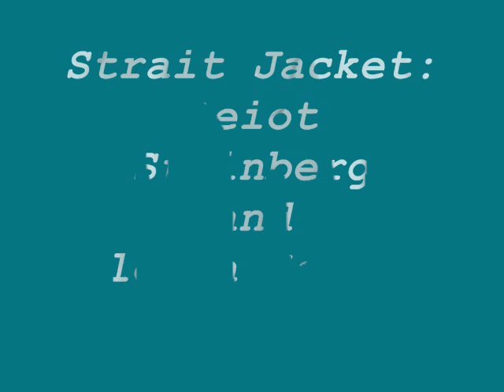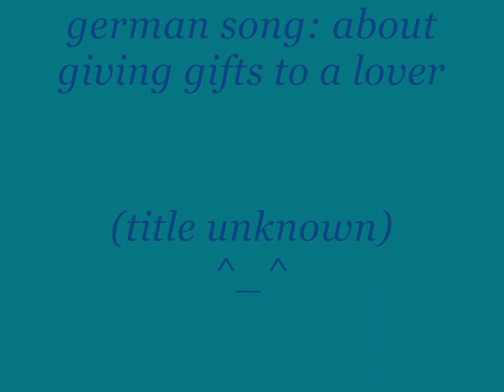bleach and strait jacket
a little video i made with my 2 favoret anime characters, leiot stienburg for Strait Jacket and ishida form bleach. the song is an unknown german song ( its about thinking of a lover and giving them gifts :D) hope you like it

anime: bleach, and Strait Jacet
song: unknown german song
characters: Leiot steinburg and ishida